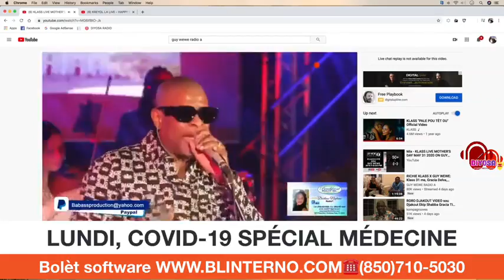DADOU DYS TRANCHE EPI PRONONSE VÈDIK PAL SOU LIVE KLASS, KREYOL LA, EPI DAT 7 DETAYYYY.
Diyosa